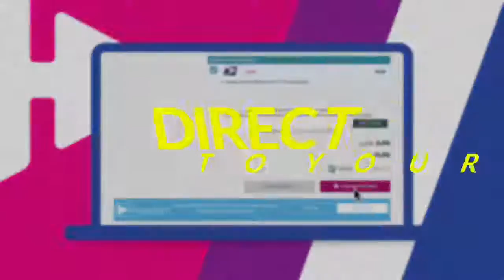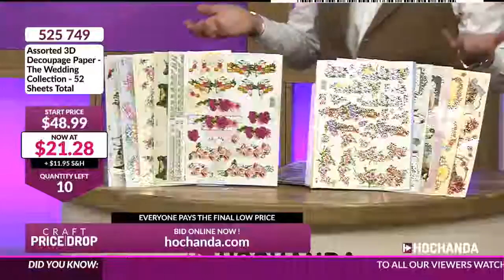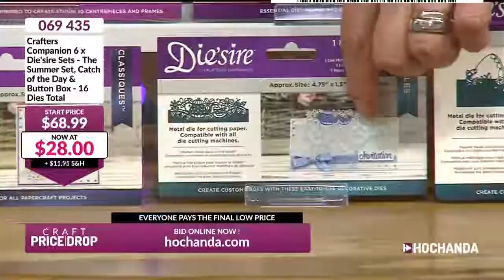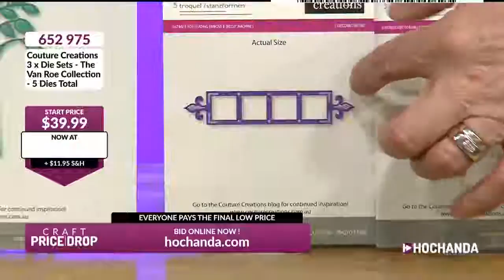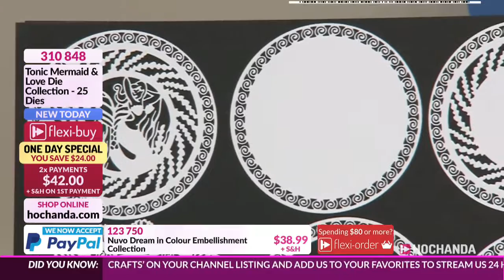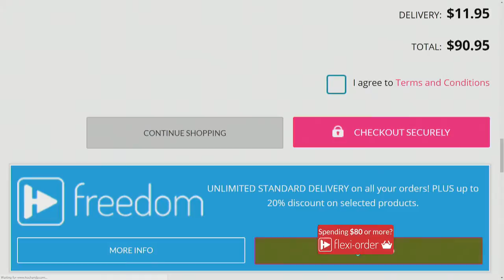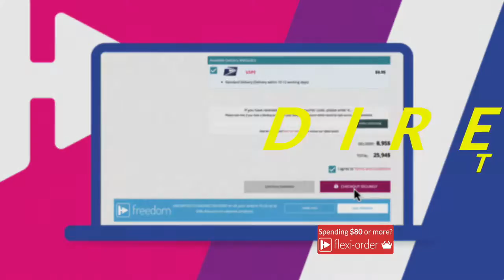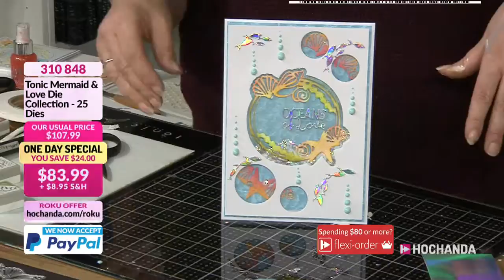Hochanda TV Live Stream